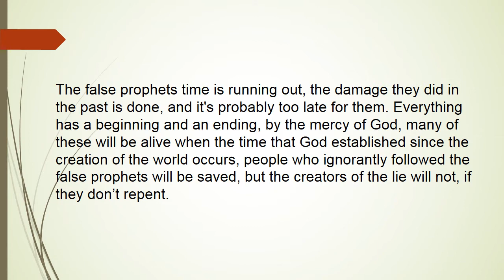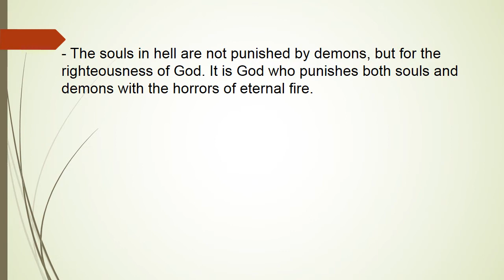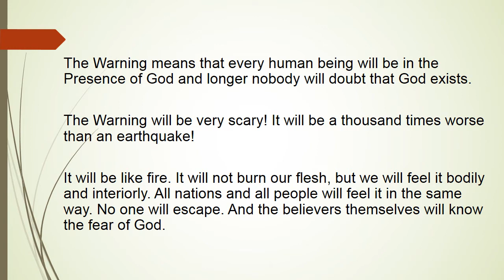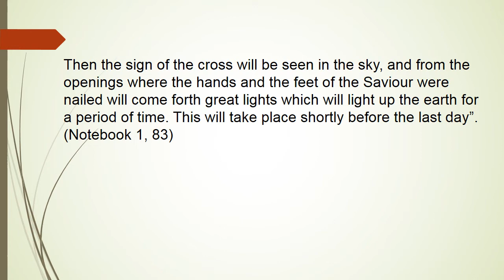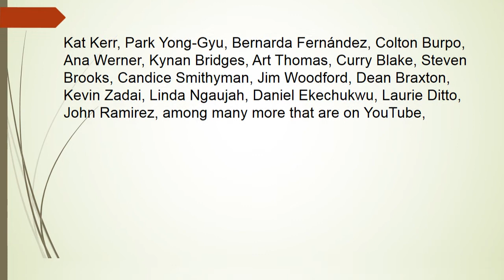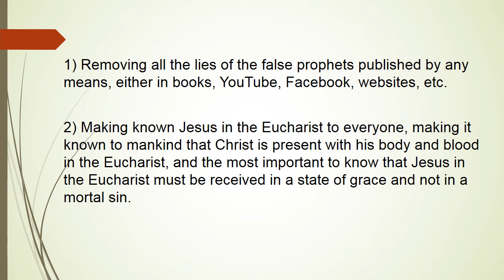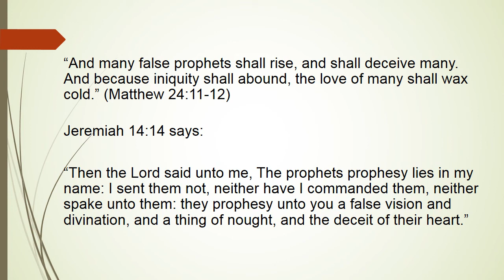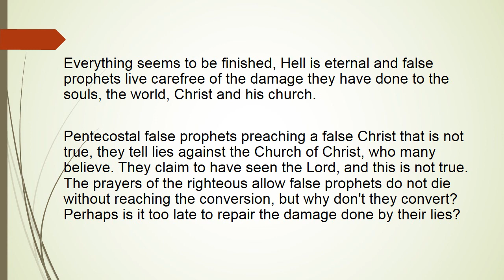CHARLOTTE HOLMES AND HER FALSE TESTIMONY OF HEAVEN